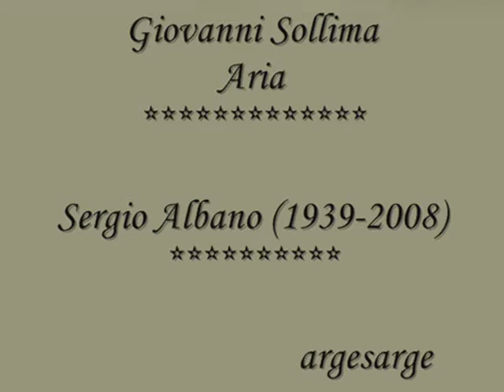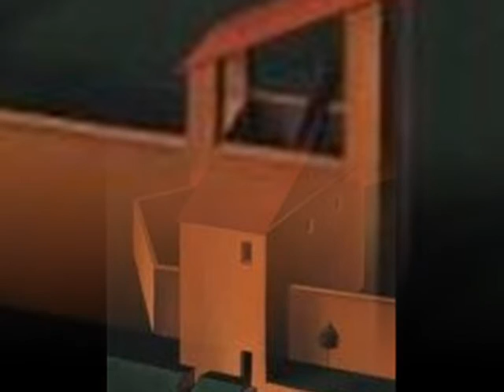Giovanni Sollima - Aria da “Aquilarco” ***Sergio Albano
Giovanni Sollima (1962-)
Aria
da “Aquilarco”
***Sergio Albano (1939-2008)